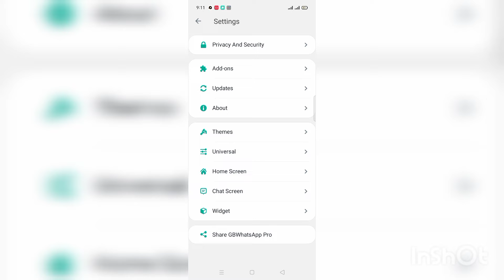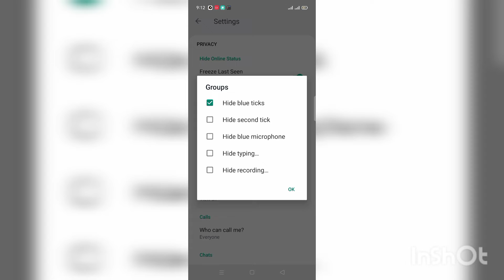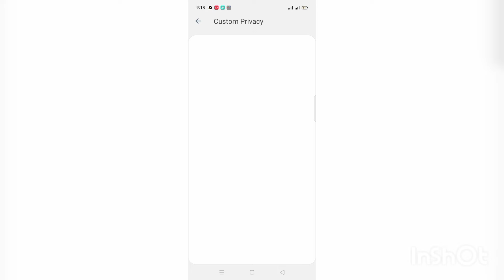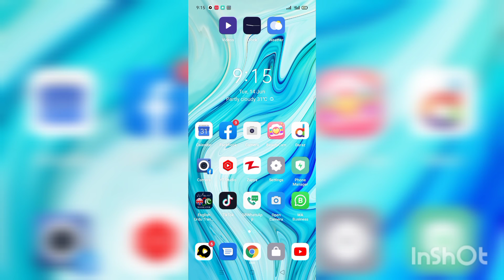Top Whatsapp setting and bonus tips foratsapp and GB Whatsapp setting 10 echnical tips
technical-Sher-M-Baloch

How To reeze Last Seen On GB Whatsapp
II New Update!! GB Whatsapp Freeze Last
Seen | New Trick

doston maine is video mein bataya hai ki ki GB
whatsapp ke freeze last seven how can you set
this. I told about freeze last seen in this video. In GB
WhatsApp, you get this setting at the top, this setting
of GB Whatsapp is very useful for you.GB WhatsApp
has been updated recently, this setting has also been
updated, its information is given in the vide0.
Your Questions
Gb Whatsapp
GB Whatsapp Freeze Last seen
Freeze Last seen on Gb Whatsapp
Gb whatsapp all setting
Gb Whatsapp new Update
gb whatsapp ki online toast
gb whatsapp hide seen setting
gb whatsapp ringtone online toast
gb whatsapp lock setting

technical-Sher-M-Baloch